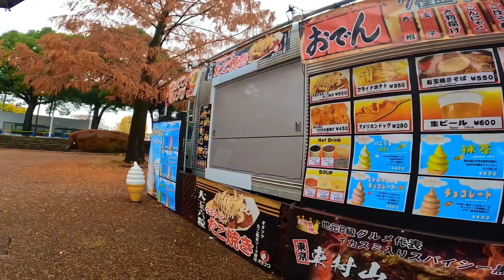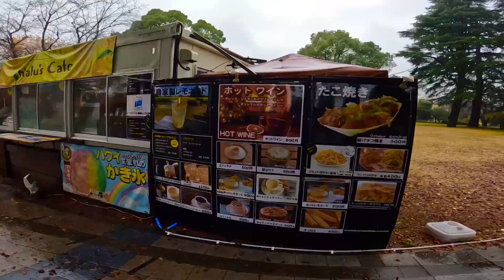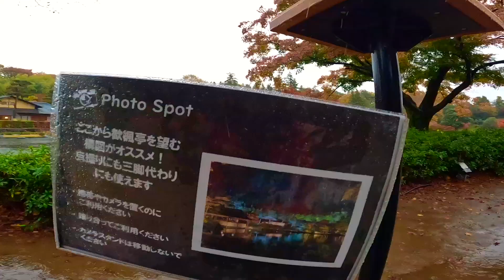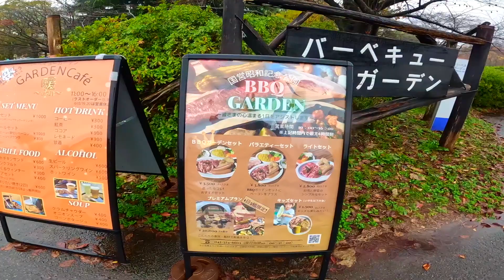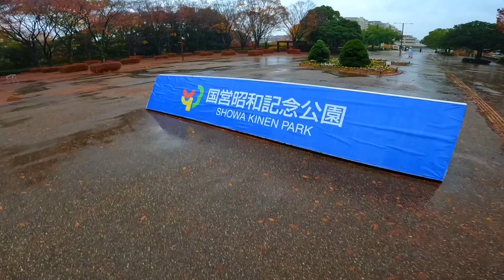AUTUMN in JAPAN 2022 | Showa Kinen Park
One day I went to Tachikawa, Tokyo, Japan to witness the autumn foliage. But it was raining and it's very difficult to hold a camera and an umbrella at the same time. I was going to wait till the rain stopped, but it did not. The rain didn't stopped and so did I.